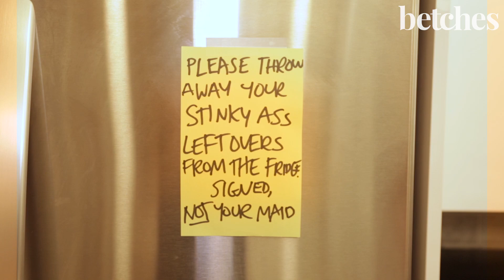When You Work With A Passive Aggressive Person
Per my last email...

BETCHES
Humor, Lifestyle & Entertainment News for Millennials

Featuring: Halie Nicola, Kenzie Szymarek, Zoey Miller, Shira Abraham, Andrea Trump, & Sara Levine
Writer: Bryan Russell Smith
Producer: Hannah Berner
Editor: Bryan Russell Smith
Videographer: Bryan Russell Smith